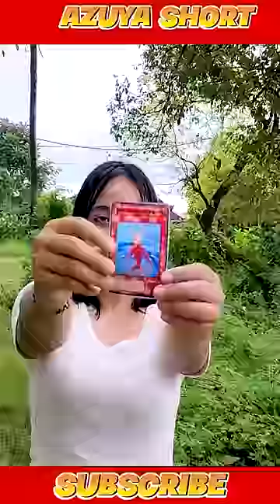ANIMASI DUEL SIREN HEAD KEPALA DONAT VS SIREN HEAD KEPALA DAJJAL ! SIAPAKAH YANG MENANG ?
cerita ini hanya fiktif belaka yang bertujuan untuk menghibur kalian gaes !

Hello gaes ini adalah duel kartu monster sesuai request kalian ya

nanti ada give away robux juga disana !!  buruan join

* azuya surya upload stiap hari ya guysss

2x roblox
1x sans smp
2x Animasi indonesia
1x Reaction animasi